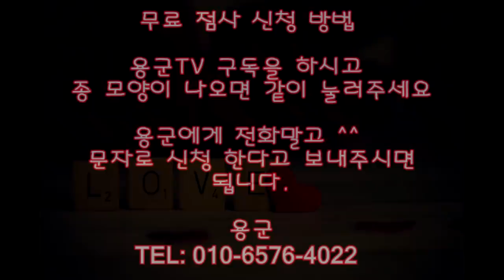희귀병 뒷 다리 뼈를 절단...술또라이 남자친구 진짜 한숨만 나온다... 용군TV 무당 무속인+서울용한점집 서울유명한점집 연화궁 설화궁주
휘귀병 뒷 다리 뼈를 절단...술또라이 남자친구 진짜 한숨만 나온다... 용군TV 무당 무속인+서울용한점집 서울유명한점집 연화궁 설화궁주

됩니다.